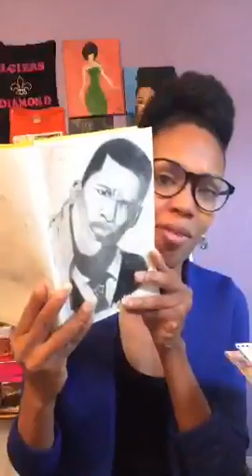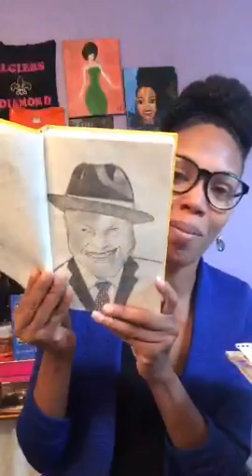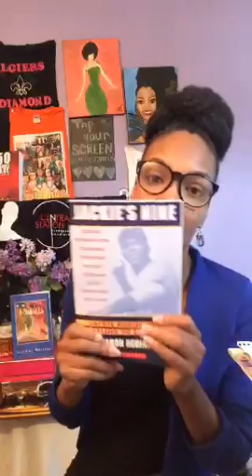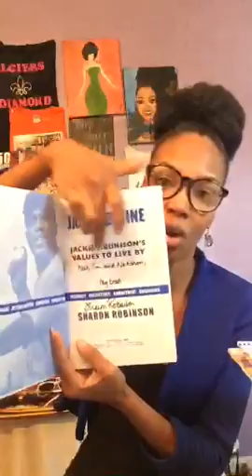It's Time for ImJustSayin with The Algiers Diamond! Get up with the funny!!! 💋😘👋🏾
Recorded on 04/11/2016 02:08 PM UTC by nyeshakelishe
Live viewers: 117
Heart count: 13037